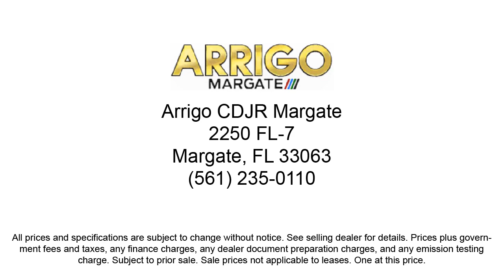2020 Acura ILX Premium Package Sedan Margate Coconut Creek Pompano Ft Lauderdale Lighthouse Poin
2020 Acura ILX Premium Package Sedan Stock Number: A009960 Vin:19UDE2F75LA009960.

2250 N State Rd 7